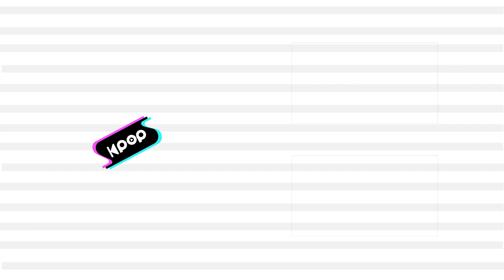Xdinary Heroes(엑스디너리 히어로즈) - Dear H. @인기가요 inkigayo 20230521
Xdinary Heroes - Dear H.
엑스디너리 히어로즈 - Dear H.